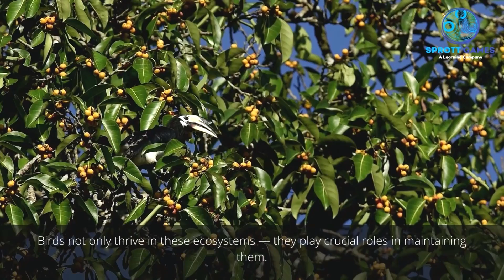Interesting Facts About Rainforest Birds and the Science of Rainforests | Learn Bird Names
Learn about rainforest birds in this new video for kids! You will learn the names of these birds and their key features and how they help the rainforest. Tropical birds are so amazing and beautiful looking, their colors can be very bright and also longer beaks than everyday birds. A rainforest is an area of lots of tall green trees and a high amount of rainfall each year which helps them look so green. Out of all the ecosystems rainforests are Earth’s oldest living ones, with some currently in their present form for at least 70 million years or more, how crazy is that?